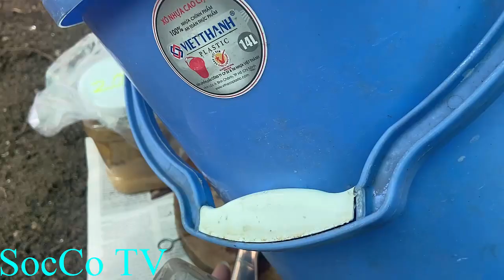Đây Là Loại Phân Tốt Nhất Cho Lan Bạn Đã Thử Chưa ? Cách Làm GE Chuối Đơn Giản,Hiệu Quả Nhất!!!